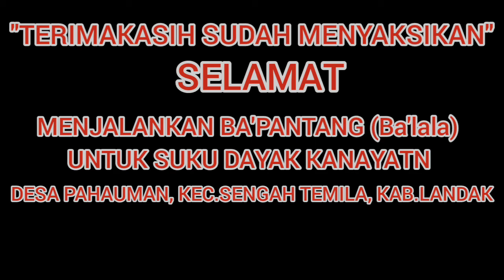ADAT DAYAK KANAYATN BA'PANTANG (BA'LALA)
SELAMAT MENJALANKAN BA'PANTANG (Ba'lala) UNTUK SUKU DAYAK KANAYATN DESA PAHAUMAN,DUSUN BINTANG, KEC.SENGAH TEMILA, KAB.LANDAK